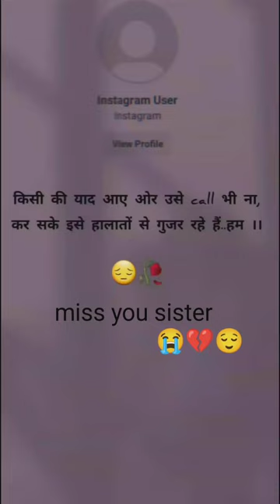nhi kr pata hu tujhe call miss you 😌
pahadi vlogs Vicky short
 teri yad to aati hai
pr tujhe call nhi kr pata hu main
yese halat hai mere